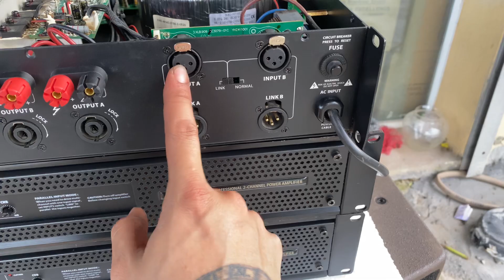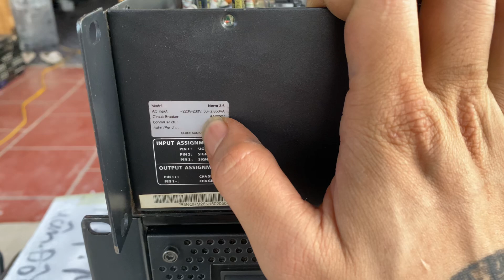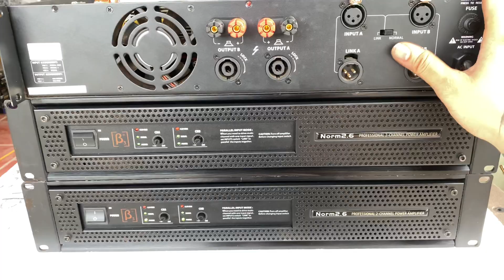🔴 Đẩy B3 Norm 2.6 Hàng Bãi Sản Xuất 15/01/2021 Đẹp Như Mới | quân audio ☎️ 0982.83.86.95